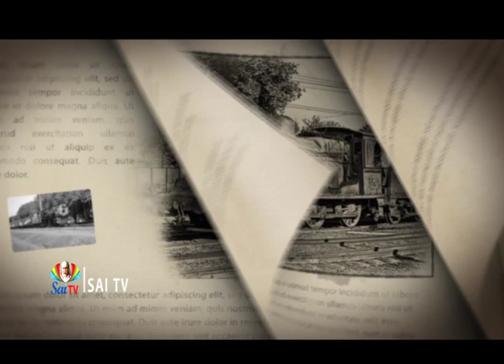Sai Prastanam Railway Stations Promo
Sai Tv New Program On RailWay Stations Nearer To shiridi